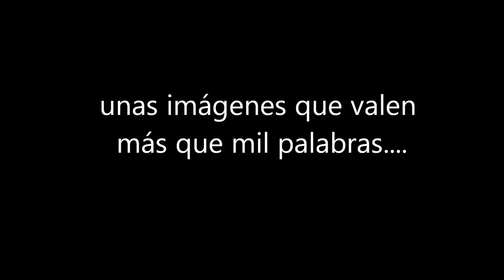Palomas maltratadas por su carne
Las palomas no se libran de la industria cárnica. Son palomas tipo ´´broiler´´ modificadas por el hombre por seleccion para que sean muy grandes  y gordas (1kg de palomón). Son palomas muy apacibles y buenas.

En España y fuera de ella.

y en enlace para FIRMA LA CAMPAÑA CONTRA ESTE MALTRAT, nacional e internacional